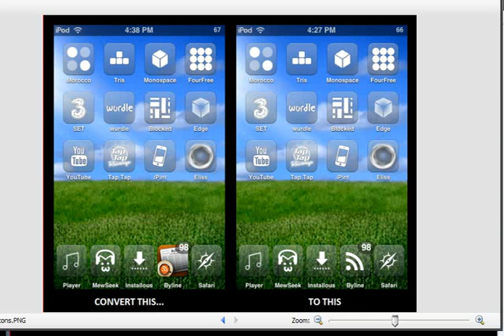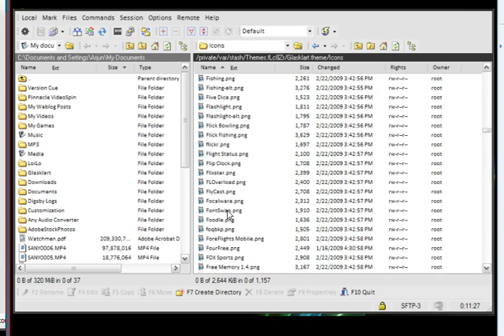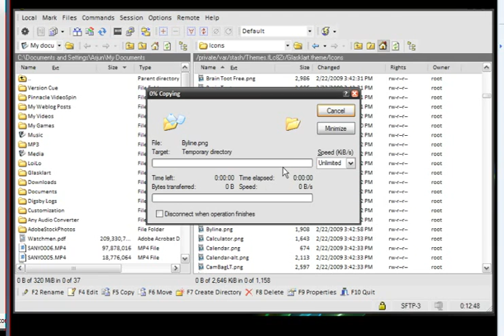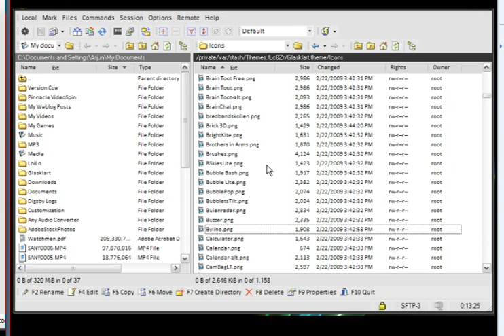Change iPhone and iPod Touch application icons using WinSCP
This is a brief video tutorial on how to change icons using WinSCP. Before you begin keep in mind that this only works with jailbroken iPhones and iPod Touch devices so for all those who havent made the leap yet, this tutorial isn't for you. Also you should have at least one theme installed from Cydia otherwise this tutorial may not work. You should also have some basic knowledge about WinSCP before you begin and you should have access to your iPod from WinSCP (i.e. enabled SSH).

Have questions? Got feedback? Want to find out more tips, tricks, and tweaks?